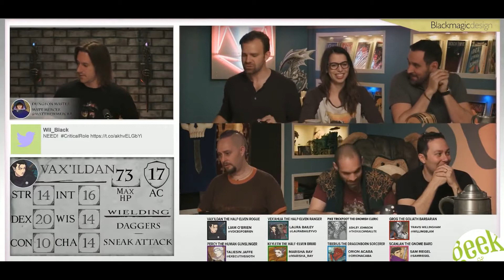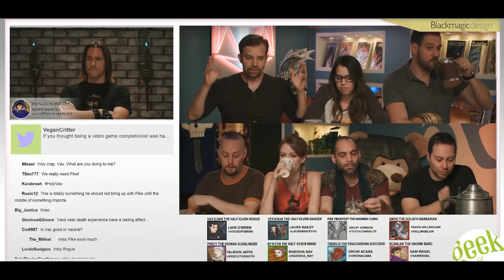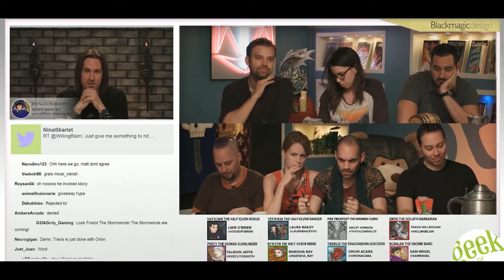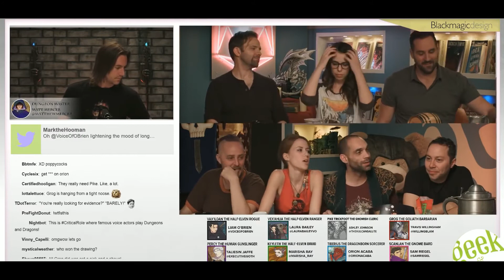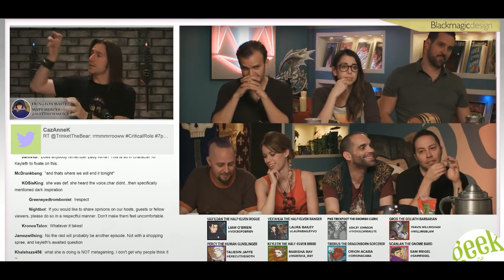Critical Role Funny Moments in Episode 27: 1500 Mirrors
The content in this video was made by Geekandsundry. This video contains clips of what I think to be the funniest moments in the Critical Role D&D series. Enjoy!!!